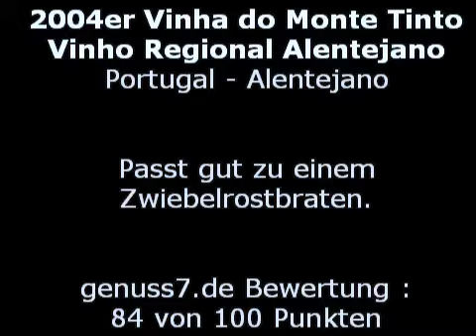Weinvorstellung - 2004er Vinha do Monte Tinto Vinho Regional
Der 2004er Tinto Vinha do Monte ist eine Cuvée aus den regionalen Sorten Aragones, Alfrocheiro, Trincadeira und Alicante Bouchet, die Trauben kommen überwiegend von alten Rebstöcken. Dieser Wein reifte für 12 Monate in Eichenfässern und hat ein schönes Bukett von Brombeere, Erdbeere, Nelken, Kokos und mineralische Noten. Am Gaumen ist er vollmundig mit reifer Beerenaromatik, samtenen Tannin, er ist elegant und hat einen langen Nachhall.